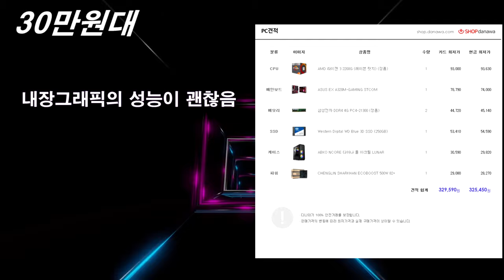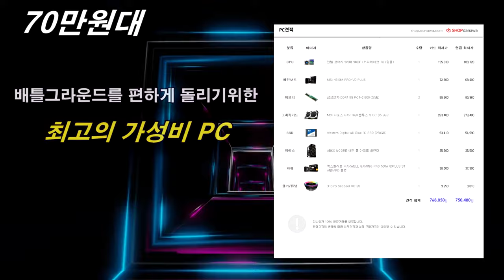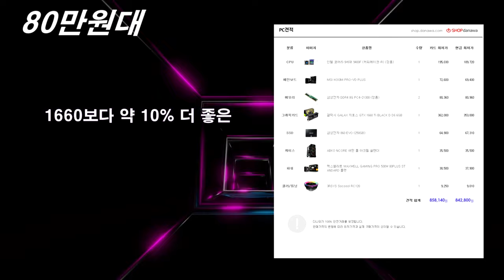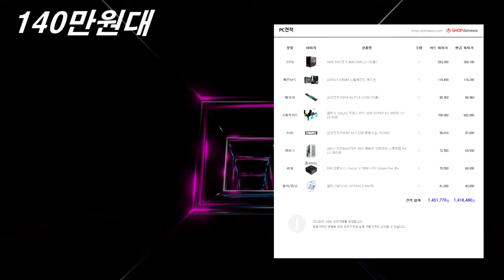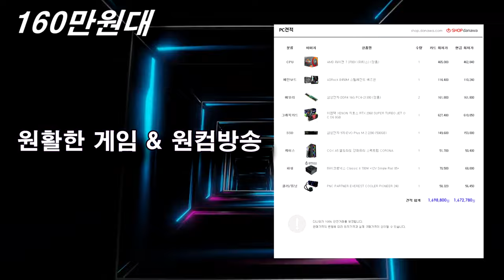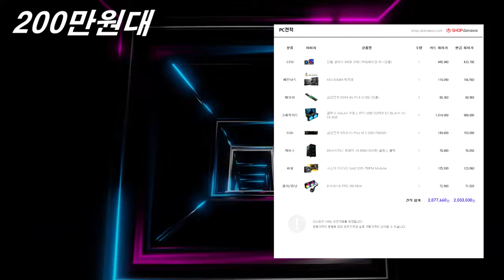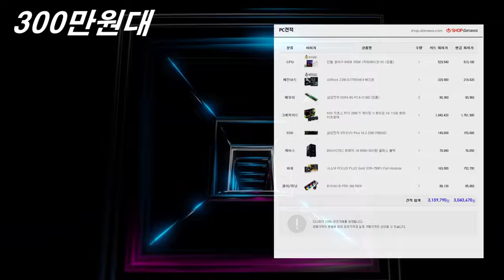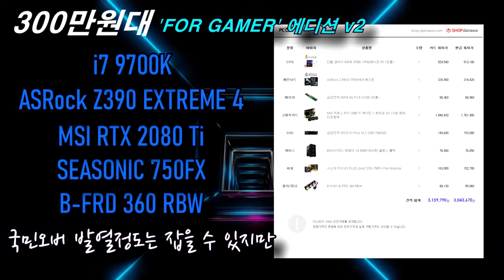2019년 9월 최신 조립 컴퓨터 추천 견적 / 실제 게임 영상 포함 (30만~300만원대까지)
지난달 올려드렸던 8월 추천견적의 반응이 좋아서, 9월 조립컴퓨터 추천견적도 발빠르게 준비해봤습니다.
30만원대 부터 300만원대까지 다양하게 구성해봤으니

구매상담문의를 원하시면 아래 카카오톡이나 블로그 참고하시면
도움이 되실거에요~^^ 감사합니다! ^^